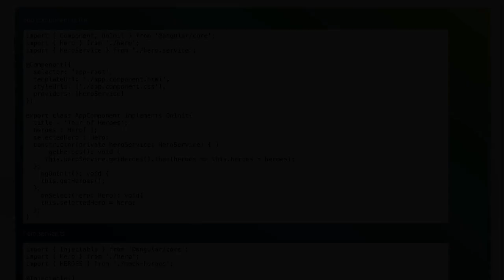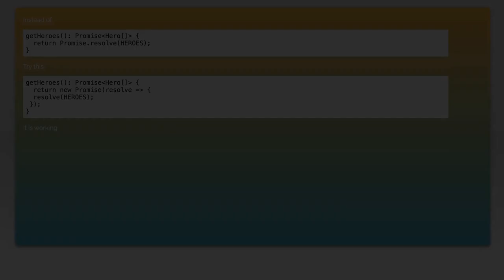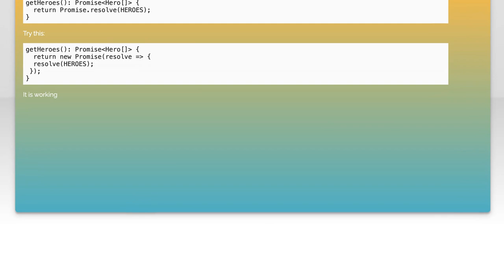ERROR: Property 'then' does not exist on type 'Hero[]'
angularjs: ERROR: Property &#39;then&#39; does not exist on type &#233

Related to: angularjs, angular, typescript